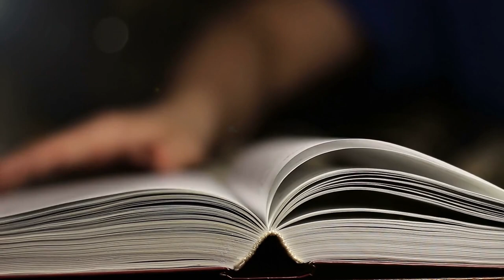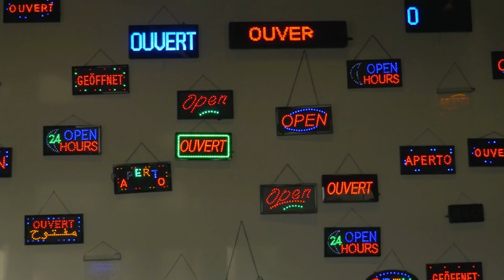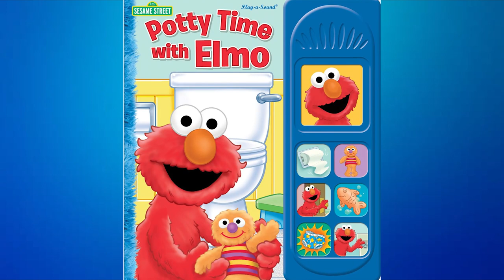Why An American Made Doll Said: “Islam Is The Light”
Did this doll just say "Islam is the light"?! Many people definitely think so. But what is the truth? Find out in this practical critical thinkers video.